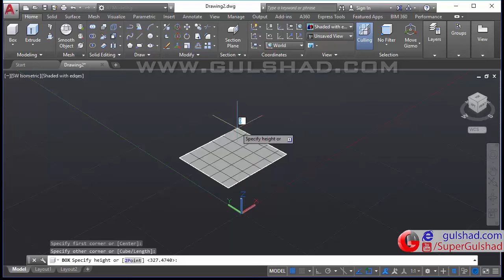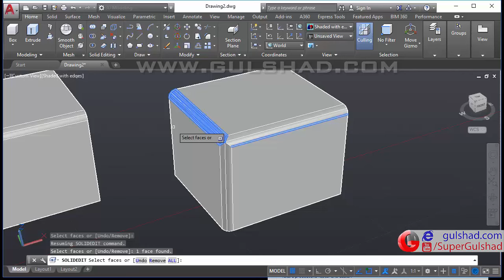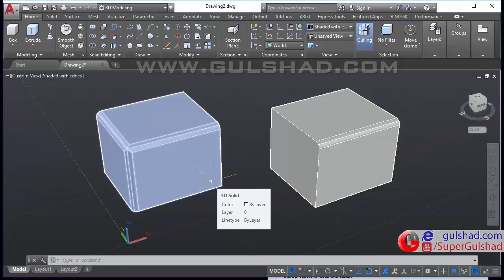18-Solid Editing | Delete Faces | Autodesk AutoCAD 2017 3D Full Advance Tutorials | Hindi | Urdu